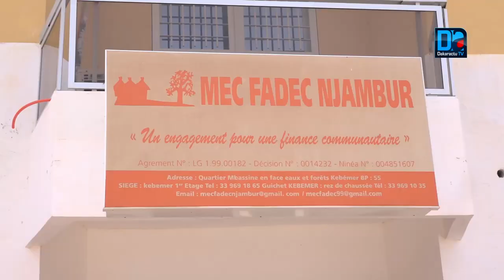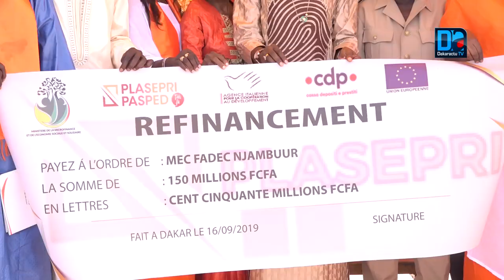PLASEPRI II: Zahra Iyane Thiam congratule le mutuelle Mec Fadec Njambur comme un exemple de reussite